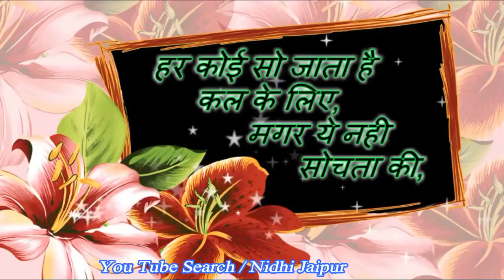Barsat hi lagne laga hi dar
Me SAJJAN KUMAR
           My WhatsApp number
                   My friends WhatsApp number
            Ratan kumar